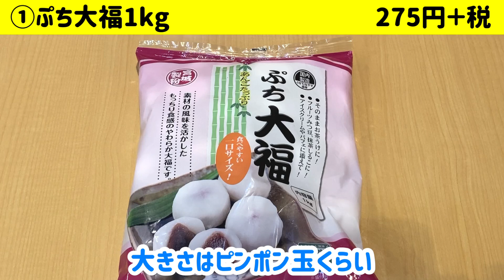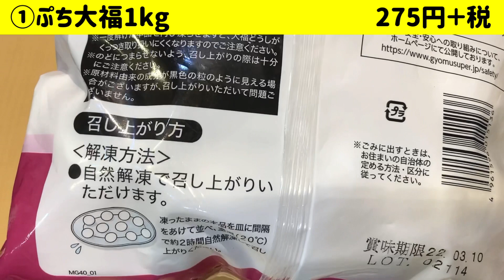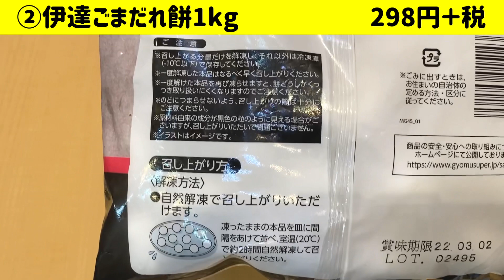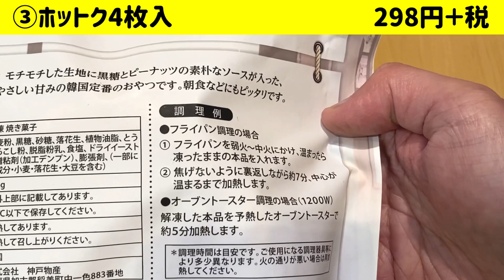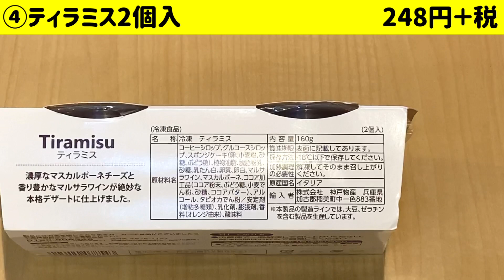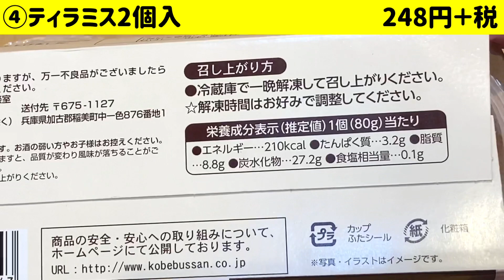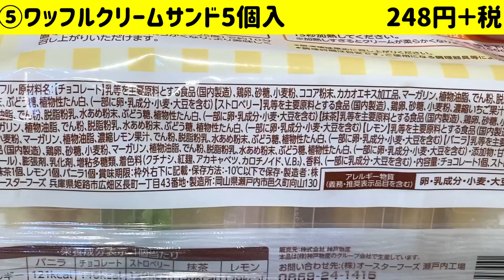お手軽スイーツ！業務スーパー冷凍デザート5選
サブチャンネル
Twitter（動画の更新情報や、素の節約仮面のつぶやきが見れる）
Instagram（食に特化。動画で紹介した商品もたまに調理してます）
アカウント名【setsuyakukamen】

動画内音楽
甘茶の音楽工房様